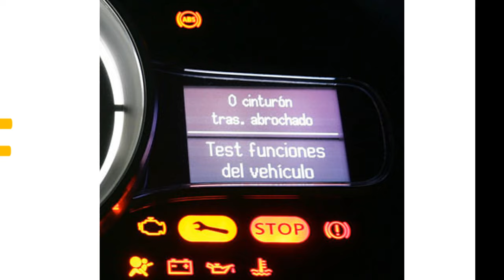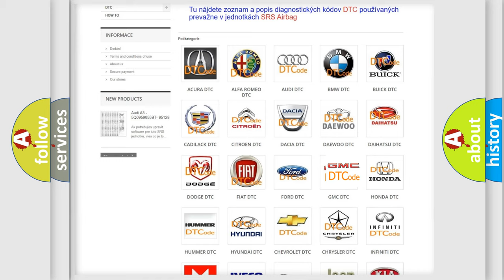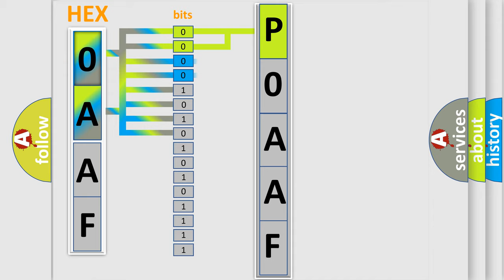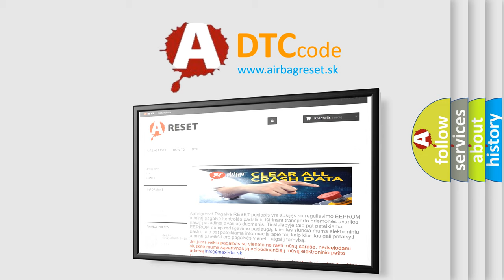DTC GMC P0AAF Short Explanation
Contents:
0:21 Basic DTC analysis according to OBD2 protocol standard.
1:48 Insight into programming
2:58 A diagnostically understandable description of the Diagnostic Trouble Code
3:05 Basic error definition

Make:
GMC
Code:
P0AAF
Definition:
No Body Bus Message
Cause: